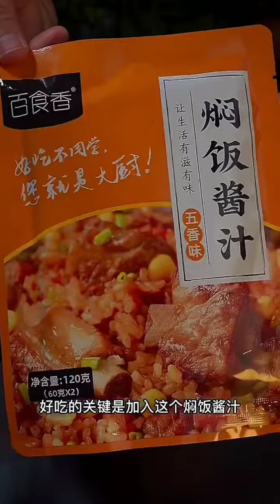BEST COOK ASMR FOOD COOKING 🤤🤤🤤 Cooking , Food Tik Tok China 棒々鶏